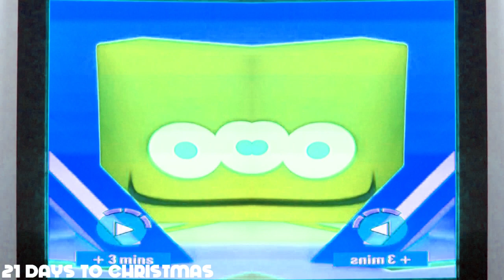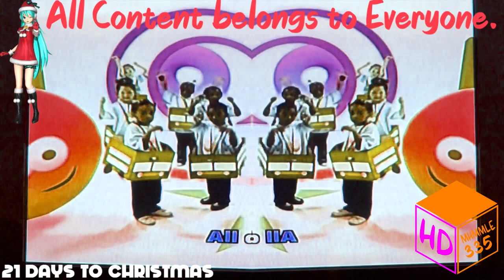(REQUESTED) Wheels on the Bus In G Major 19